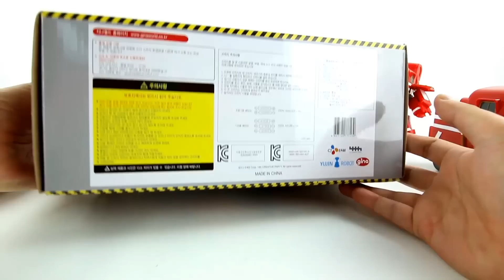로봇트레인 무선조종 알프 R/C카 리뷰 및 플레이 동영상 RobotTrains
로봇트레인 테일 레이싱 무선조종 케이 R/C 열차입니다.
간단한 리뷰와 플레이 동영상입니다

SBS에서 인기리에 방영중인 로봇트레인의 알프 장난감 입니다. Robot Trains ALF

“포기란 없어!
계속 달려, 그게 트레인의 숙명이야.”

세상의 모든 장비를 척척!
최고의 만능 수리공

모티브 : 스위스 산악 열차

무선조종 리모컨과 알프 본체 한대.
그리고 노란색 깔대기 표시판 세개가 들어 있습니다.

AA 배터리 두개와 AAA 배터리 세개는 따로 구매를 해두셔야 합니다.

재미있게 보시고 구독하셔서 보시면 더 좋고 재미있는 영상을